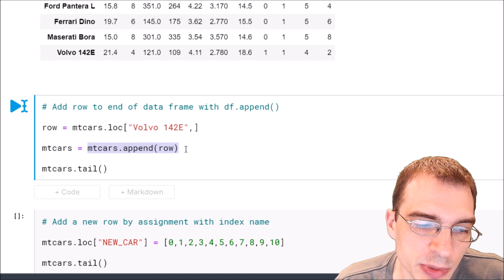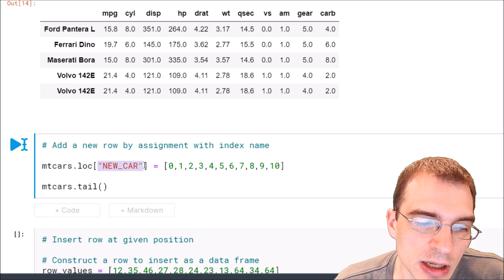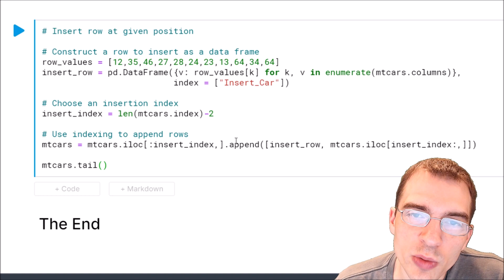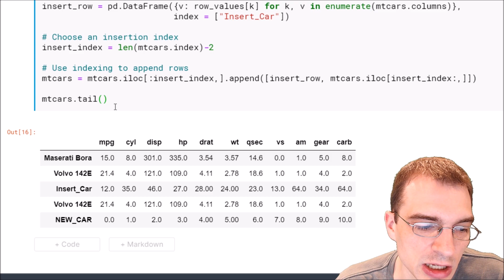How to Add a Row To a Data Frame in Pandas (Python)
This video shows how to add columns from Data Frames in the Pandas library for Python.

import statsmodels.api as sm  #(To access mtcars dataset)
mtcars = sm.datasets.get_rdataset("mtcars", "datasets", cache=True).data

mtcars.head()

# Add row to end of data frame with df.append()

row = mtcars.loc["Volvo 142E",]

mtcars = mtcars.append(row)

mtcars.tail()

# Add a new row by assignment with index name

mtcars.loc["NEW_CAR"] = [0,1,2,3,4,5,6,7,8,9,10]

mtcars.tail()

# Insert row at given position

# Construct a row to insert as a data frame
row_values = [12,35,46,27,28,24,23,13,64,34,64]
insert_row = pd.DataFrame({v: row_values[k] for k, v in enumerate(mtcars.columns)},
                          index = ["Insert_Car"])

# Choose an insertion index
insert_index = len(mtcars.index)-2

# Use indexing to append rows
mtcars = mtcars.iloc[:insert_index,].append([insert_row, mtcars.iloc[insert_index:,]])

mtcars.tail()